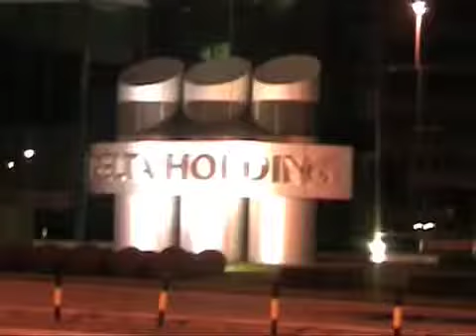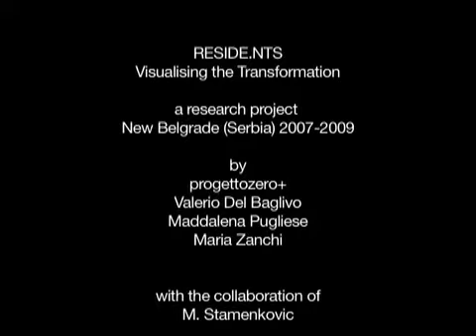RESIDE.NTS pt.02 - Visualizing the Transformation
This first video it's the result of a research project held in New Belgrade (Serbia), in 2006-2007. It shows the perception of the socio-economical transition in the new postcapitalist era, from the point of view of some residents.
RESIDENTS - Visualizing the Transformation is a research project made by: progettozero+, Valerio Del Baglivo, , Maddalena Pugliese, Maria Zanchi.